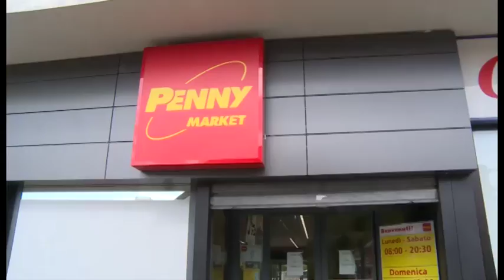Rapina al Penny Market di Saione